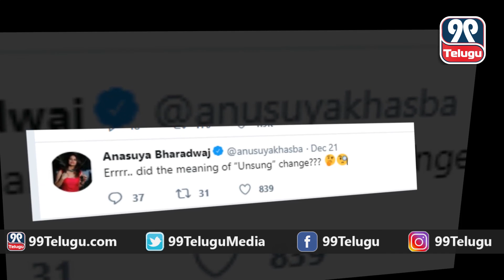Anchor Anasuya Serious on Awards Function | 99Telugu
Check out anchor anasuya emotional on priyanka reddy. Also watch out anchor anasuya videos.